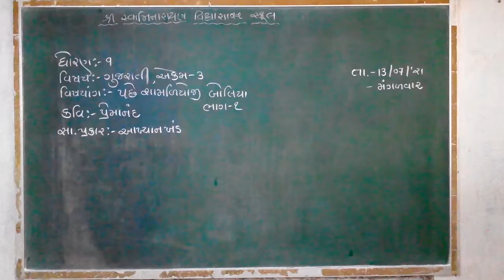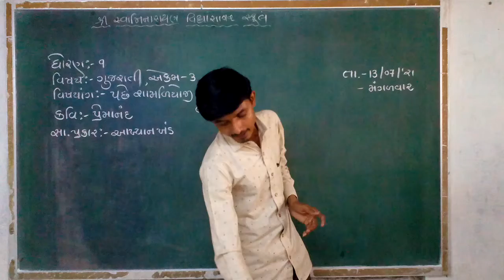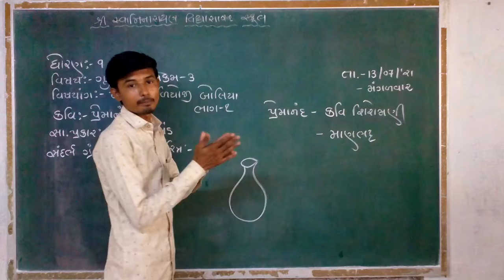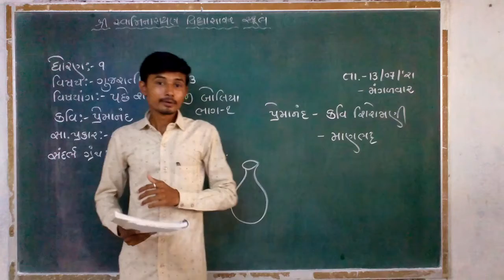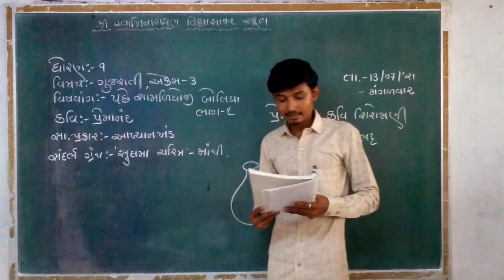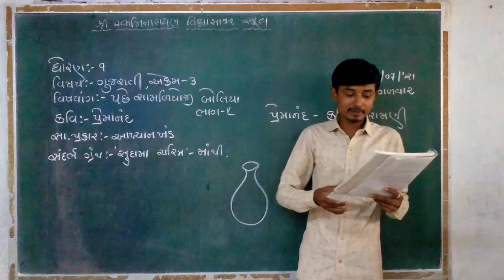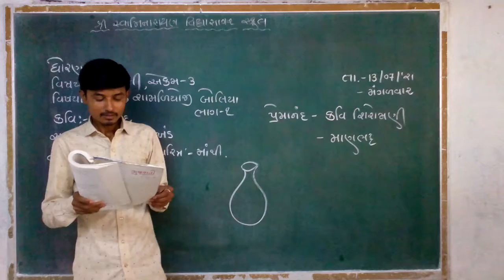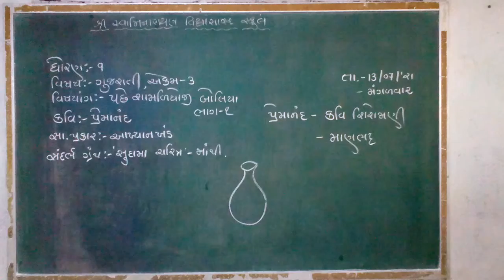STD 9,ગુજરાતી,એકમ ૩,પછે શામળિયોજી બોલિયા,ભાગ ૧,BHAVESHBHAI MER